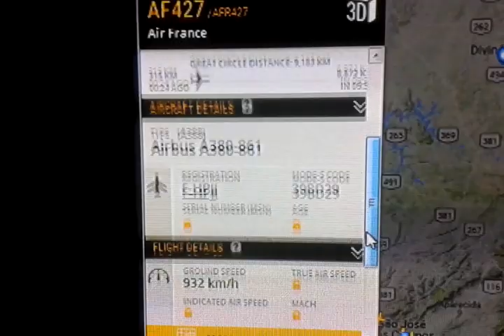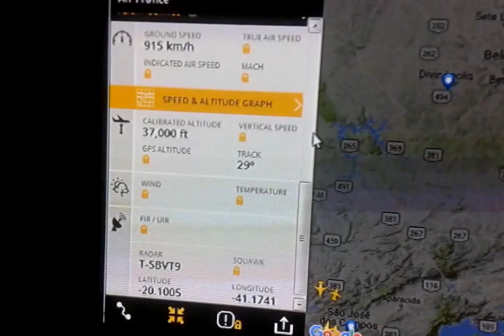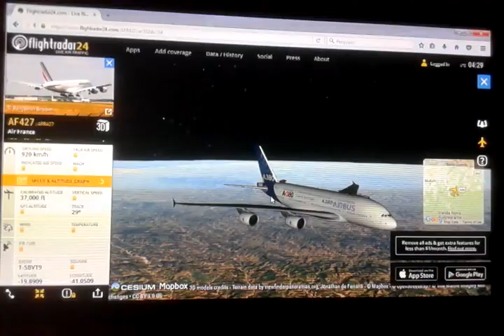Partida do A380 Air France Rio de Janeiro Galeão 02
Partida do Airbus A380 Air France Rio de Janeiro Galeão tentei registrar mais o Flight Radar 24 com muitos acessos sobre carregou o sistema